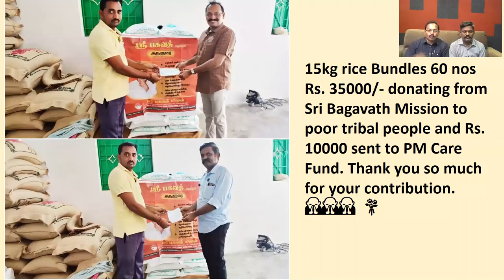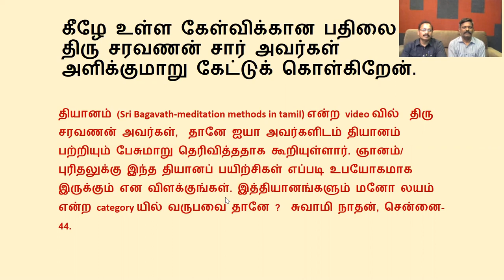கேள்வி பதில்கள் - 12-05-2020 - ஜீவமணி-சரவணன் - Sathsang